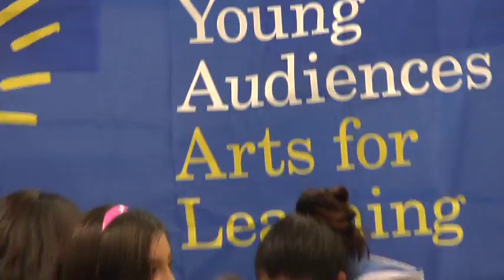2010 Young Audiences New York Video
Young Audiences New York promotional video- shortened version.